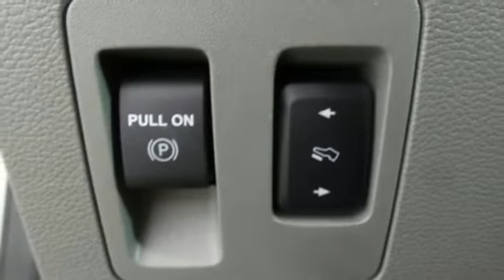New 2018 Ford F-150 Lakeland FL Tampa, FL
Year: 2018
Make: Ford
Model: F-150
Trim: XLT
Engine: 6 Cyl. 3.3 L
Transmission: Automatic
Color: White
Interior: Medium Earth Gray
Stock #: 18T1331
VIN: 1FTEX1EB9JKG11961
EVERY NEW VEHICLE RECEIVES A NATIONWIDE LIFETIME WARRANTY AT NO ADDITIONAL COST. UNLIMITED TIME/UNLIMITED MILES. 1 YEAR FREE FACTORY MAINTENANCE. Additional Rebates and Incentives may apply. Discounts may require OEM Financing.

Nationwide Lifetime Warranty - Unlimited time, unlimited miles...No additional cost to you. Plus every new vehicle gets 1 Year Free Maintanence.
Unbeatable prices, best selection, and award winning service!
Exceeding customer expectations every day!
Address:
1430 West Memorial Blvd